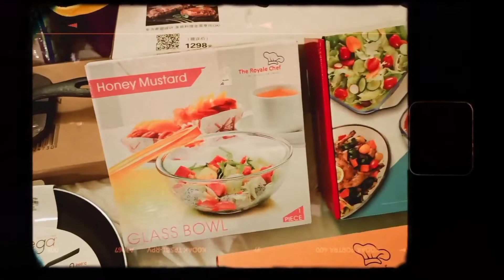KENgotaKATch | WEDDING FAVORS | Kenneth • Katherine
Family & friends...
Thank you big time for your love 🥰

FOLLOW ME ON: (I want to hear from you earthlings)

If you're reading this, you're amazing and please know that I love and appreciate you!